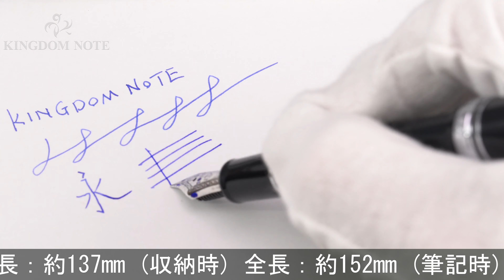SAILOR セーラー 万年筆 プロムナード シルバートリム ブラック 中細字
外観スレ･小キズ等多少使用感見られますが、概ね程度良好なコンディションです。シンプルでオーソドックスなモデルです。

本体材質：樹脂
ペン先材質：14金
字幅：中細字
機構：カートリッジ、コンバーター両用式
全長：約152mm (筆記時)
胴軸径：約12mm
キャップ径：約15mm (クリップ除く)
最大径：約18mm (クリップ含む)
重さ：約19g
付属品：なし